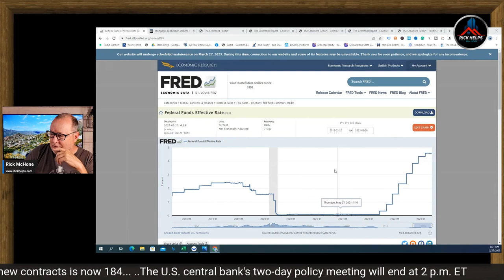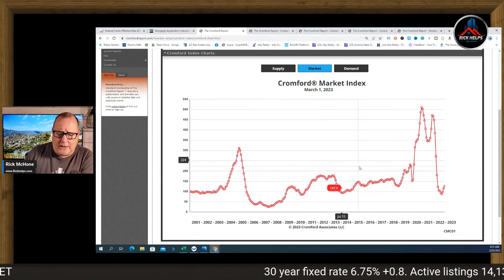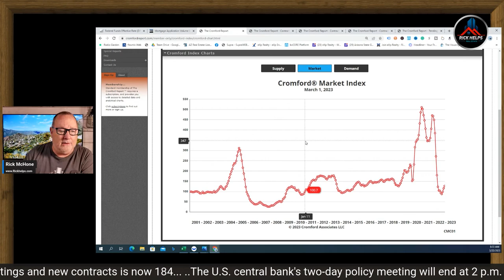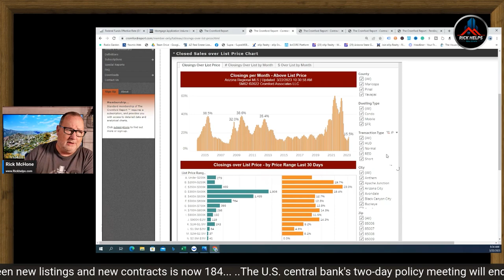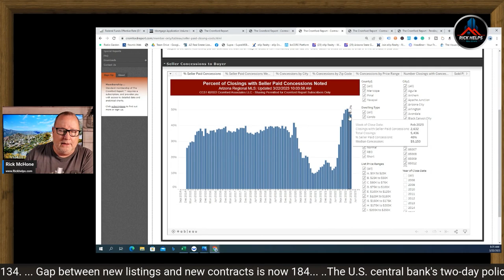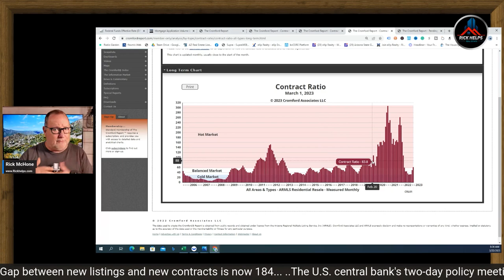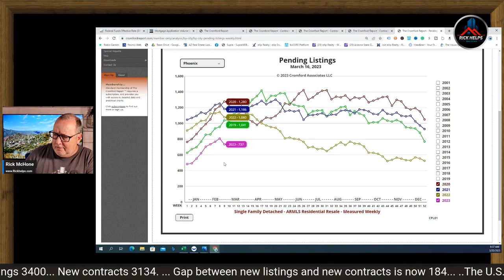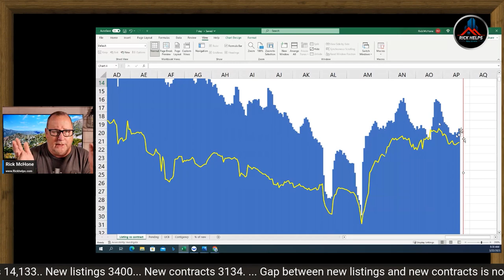"Arizona Real Estate Market Update: Slow Volume, Strong Sales"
Although volume is slow, all of the metrics are positive for Arizona real estate at this time.

👍👍Let us know what type of content you would like to see on this channel.

Rick McHone
Realtor with EXP Realty